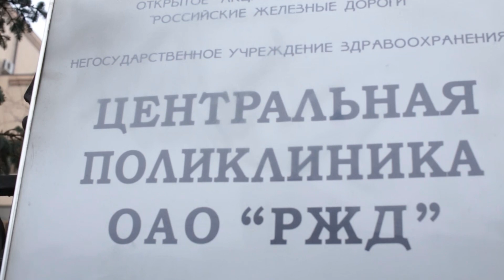ЛЕГЕНДЫ КРАСНЫХ ВОРОТ | ВКУСНЫЕ ИСТОРИИ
Привет Друзья! Приглашаю вас сегодня прогуляться по площади Красных ворот! И рассмотреть некоторые здания поближе. Ну, а в конце покушать мороженое!